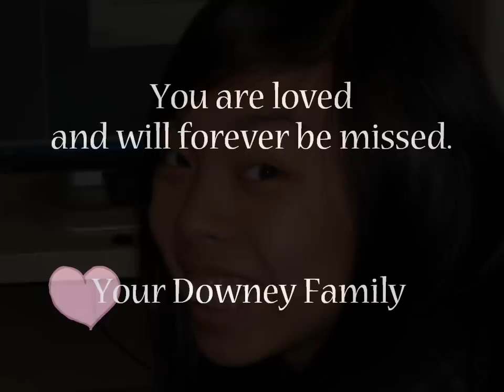In Memory of Marianne Lugue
Photos from TDHS DHH